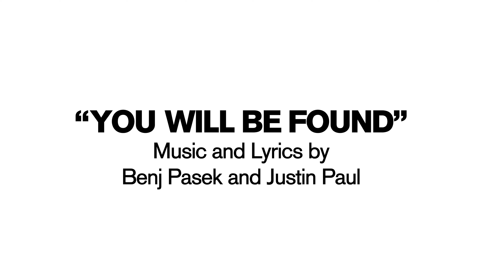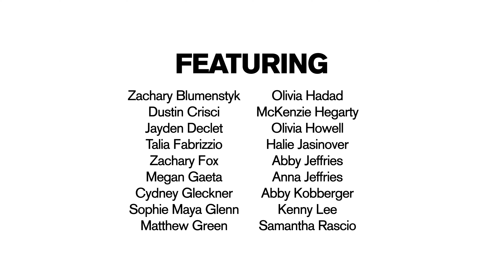"You Will Be Found" - Pebble Players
Video Directed/Mixed/Edited by
Matthew Green

Bruce De La Cruz

Produced by
Jayne Myers

Featuring
Zachary Blumenstyk
Dustin Crisci
Jayden Declet
Talia Fabrizzio
Zachary Fox
Megan Gaeta
Cydney Gleckner
Sophie Maya Glenn
Matthew Green
Olivia Hadad
McKenzie Hegarty
Olivia Howell
Halie Jasinover
Abby Jeffries
Anna Jeffries
Abby Kobberger
Kenny Lee
Samantha Rascio